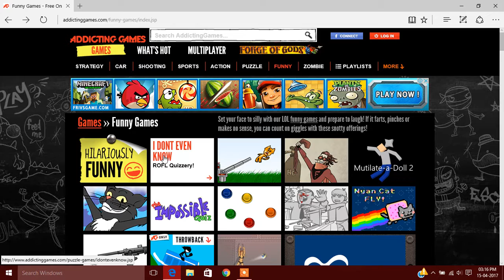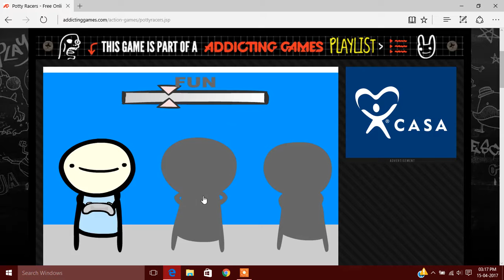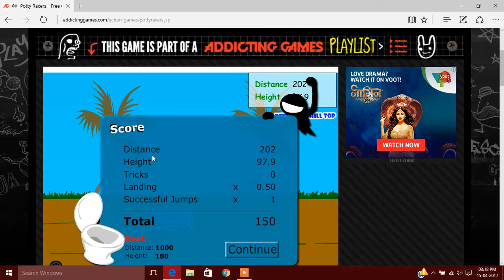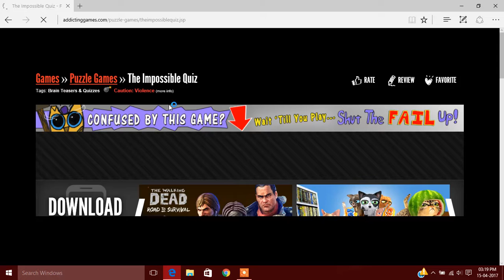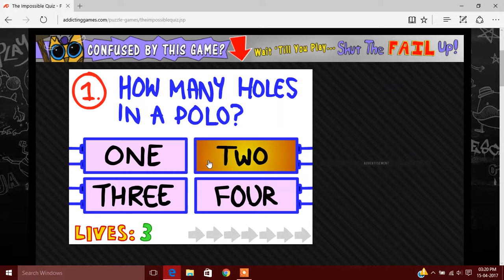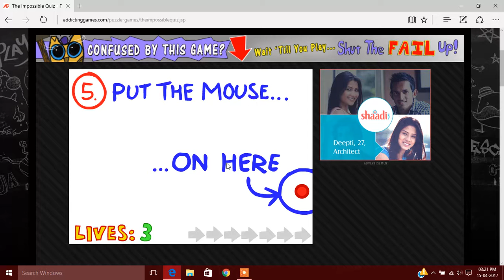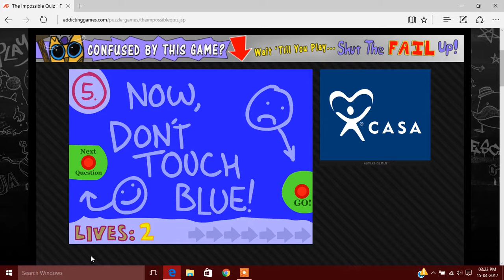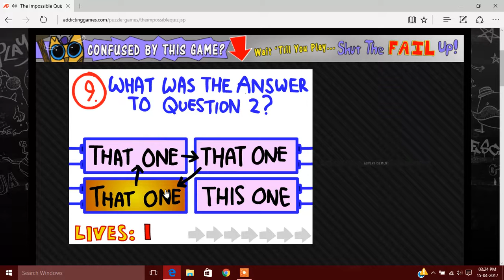Potty Race: Funny Flash Game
I was searching addiction game and accidently I landed on this game named Potty race and I also played another game name Play: I don`t even know. Funny.